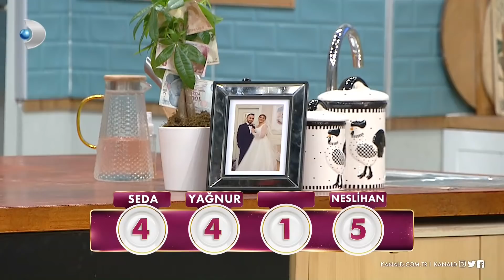Seda Sayan, Gelinim Mutfakta'nın 711. Bölümünde en yüksek puanı kime verdi?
Seda Sayan, 711. Bölümde en beğendiği yemeğe 5 puan verdi!

Seda Sayan, gelinlerin yaptığı yemeklerden yedi ve damak tadına uygun olarak 1'den 5'e kadar puanladı. En yüksek ve en düşük puanı kime verdi?

Gelinim Mutfakta, yeni bölümleriyle hafta içi her gün saat 13.15'te Kanal D'de!